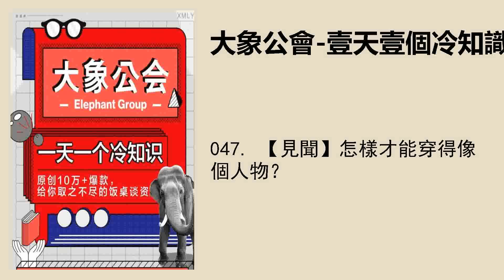047. 【見聞】怎樣才能穿得像個人物？